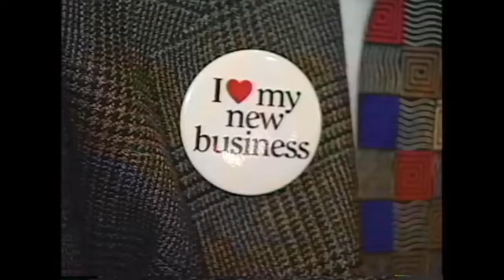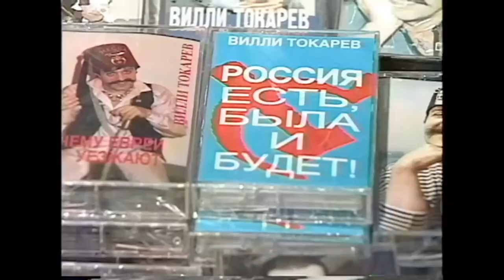ВИЛЛИ ТОКАРЕВ. Концерт в Торонто. Редкое видео.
ВИЛЛИ ТОКАРЕВ В ТОРОНТО (1997). Редкое видео!

ОБРАТИТЕ ВНИМАНИЕ НА ДРУГИЕ РЕЛИЗЫ, СВЯЗАННЫЕ С ИМЕНЕМ ВИЛЛИ ТОКАРЕВА!

Александр Новиков, откровенное интервью об истории создания первого альбома "Вези меня, извозчик", о русском шансоне и роли поэта

Михаил Шуфутинский, Саша Фельдман, Сюзанна Теппер и Валерий Моисеев в ресторане "Moscow Nights" в Лос-Анджелесе, 1988

Все самое интересное в мире шансона!

Узнать больше о советском творческом подполье, а также о культуре и музыке русского зарубежья можно